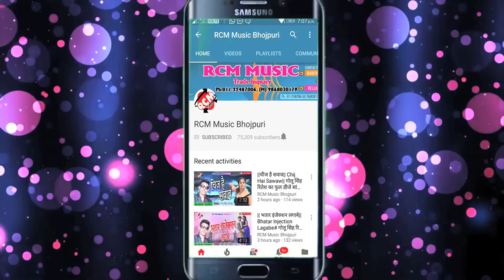प्रेम प्रकाश का फुल डीजे आर्केस्टा वायरल सांग दिन में खेला# Din Me Khela# एक बार जरूर देखे, शेयर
Title: Ram Rahim Ke Chela
Singer: Prem Parkash
Lable: RCM Music
Lyrics: Rabi Baba